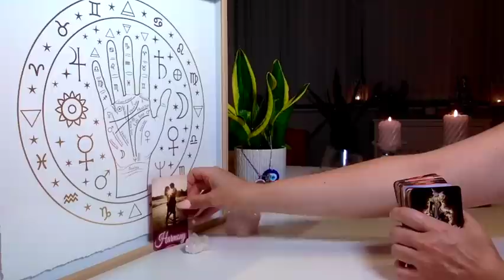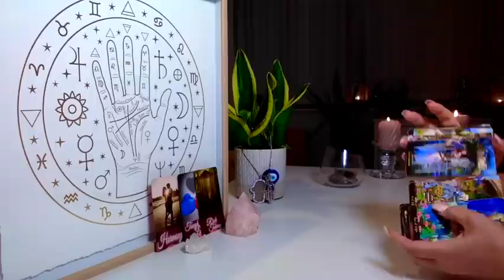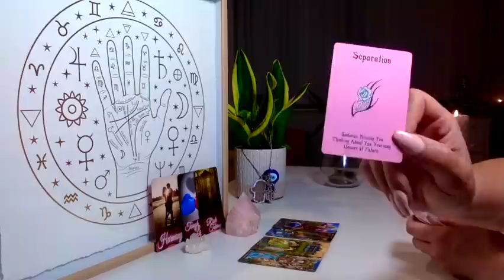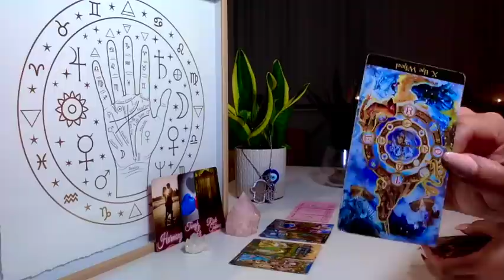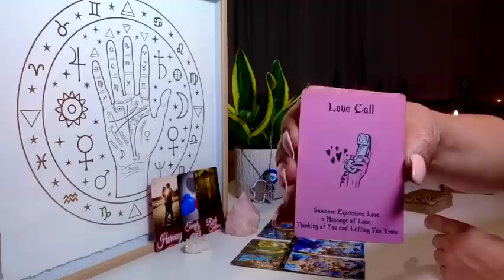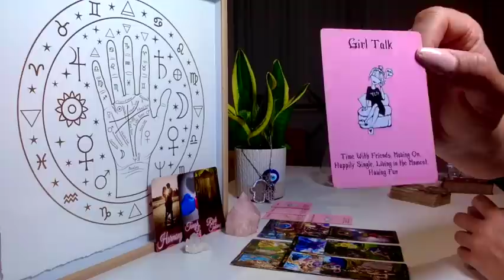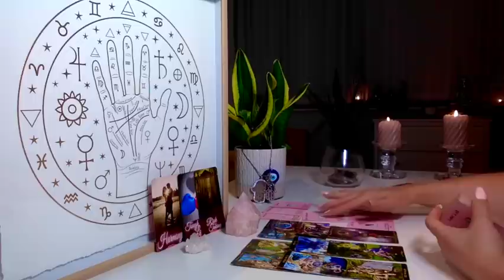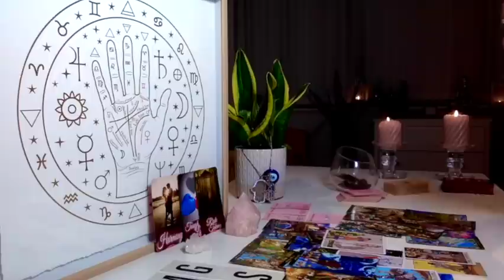VIRGEM Tarot 💘Esta Pessoa Voltará! Junho ♥️Amor